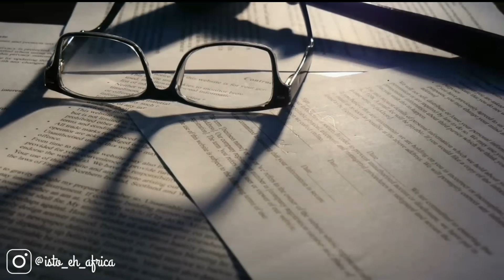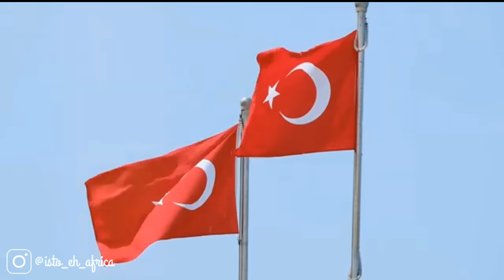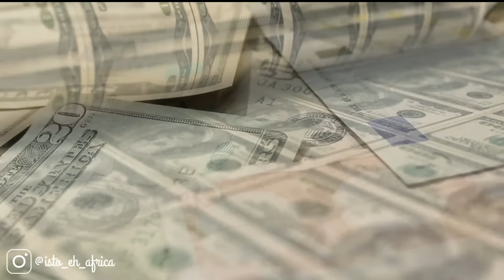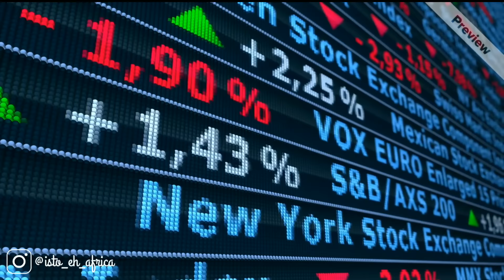A Decisão da TURQUIA Abalou a OTAN e os EUA: O que Vem a Seguir?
A relação da Turquia com a NATO está cada vez mais marcada por tensões e confrontos significativos, envolvendo questões complexas como disputas no Mediterrâneo Oriental, a compra do sistema de defesa russo S400 e operações militares na Síria.

Neste vídeo, exploramos os principais pontos de conflito entre a Turquia e a aliança, incluindo o projeto nuclear de Akkuyu, em colaboração com a Rússia, e as suas consequências para as dinâmicas de poder dentro da NATO.

Analisamos como a Turquia equilibra a sua posição geopolítica entre o Ocidente, a Rússia e a China, e o que isso significa para o futuro da aliança.

Assista agora para entender os desafios e as possíveis direções da Turquia no cenário internacional!